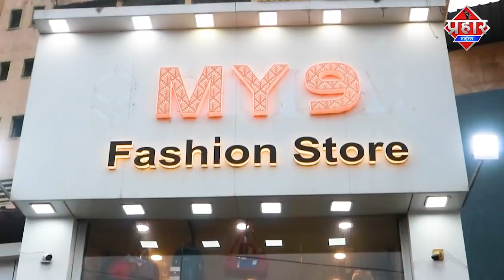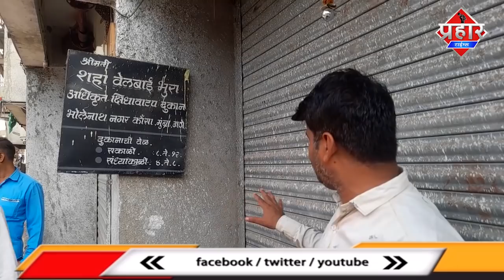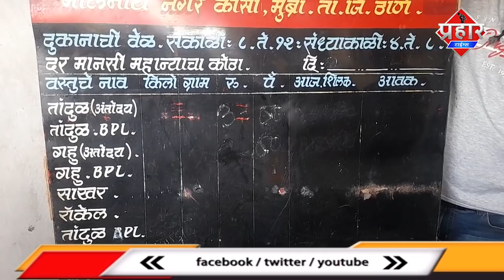राशन दुकानदार पर अनाज लूटने का आरोप मचा हंगामा || Islamuddin Khan || Aapka Prahar Times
राशन दुकानदार पर अनाज लूटने का आरोप मचा हंगामा || Islamuddin Khan

Mumbra में राशनदुकानदार
अनाज लूटने का आरोप  आखिर मुम्ब्रा के राशन दुकानदार पर कार्यवाही कियूँ नहीं कि जा रही है